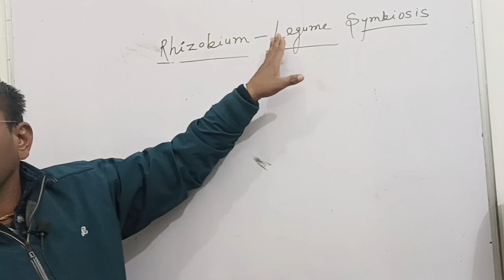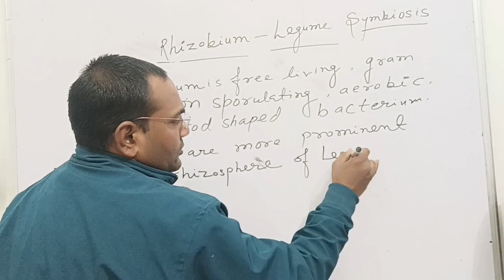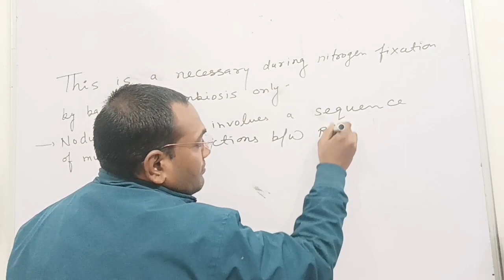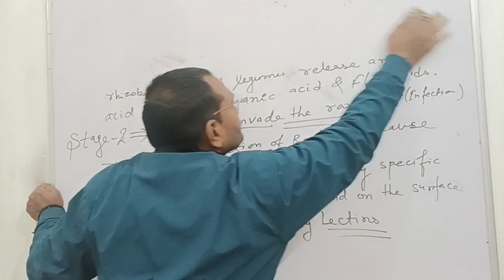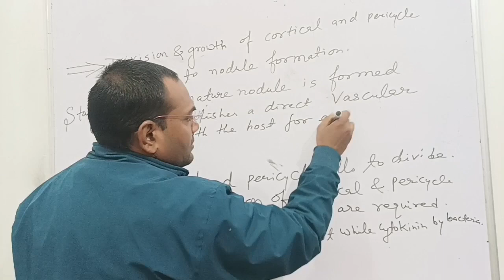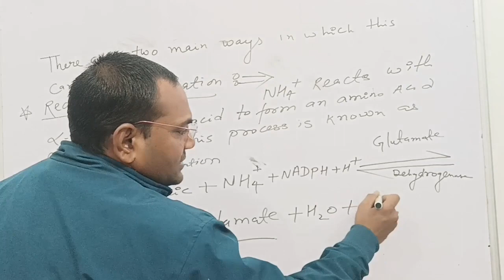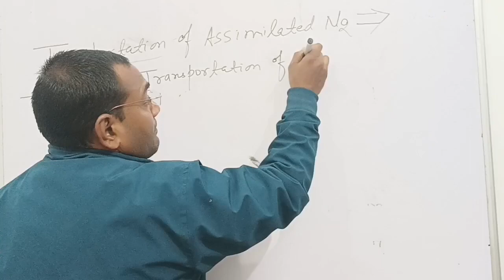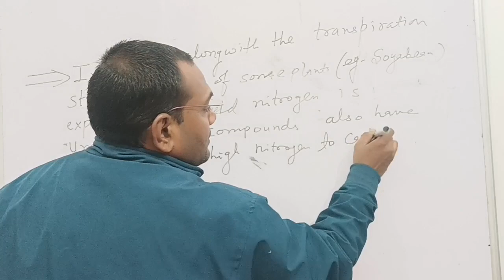PART -8//MINERAL NUTRITION//CHAPTER 12 //CLASS 11//BY SAMPAT RAJ NAGAR